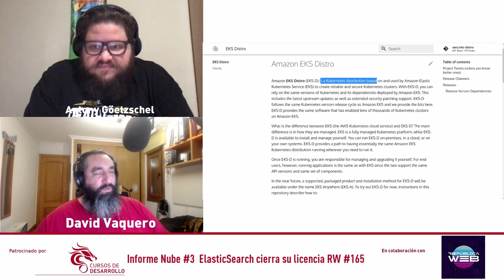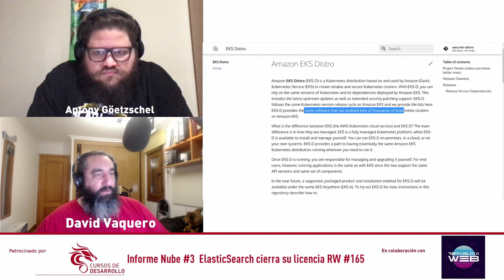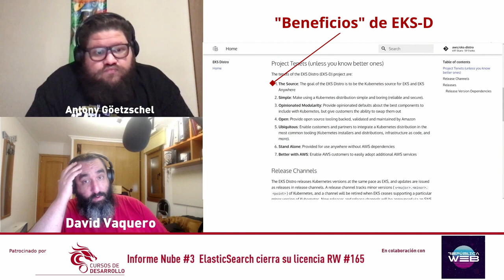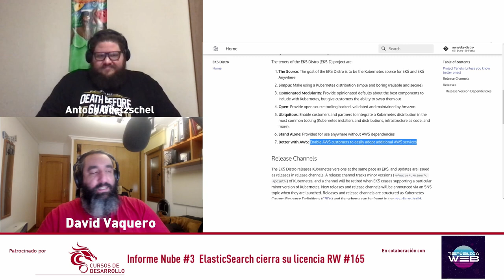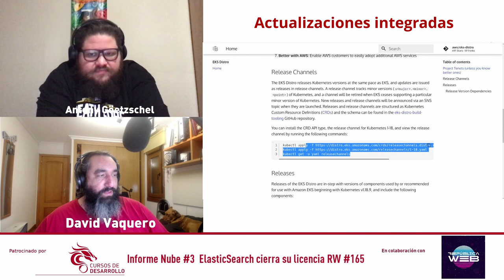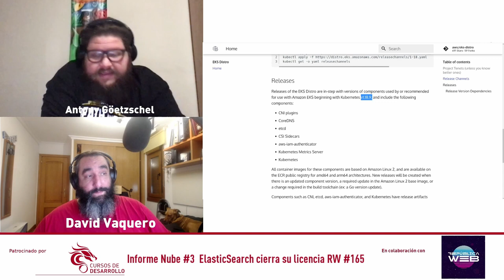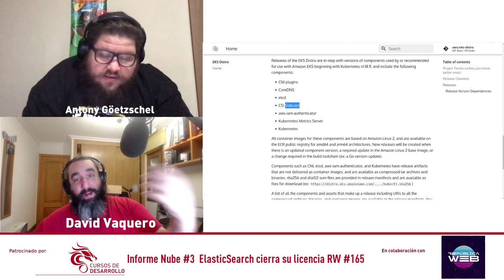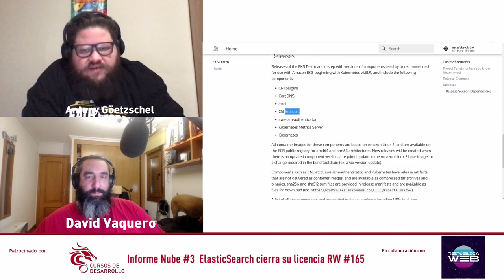AMD, ASUS, GigaByte y Supermicro presentan nuevas placas AMD Threadripper Pro Informe Nube #3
AMD ha permitido la comercialización de unas nuevas placas base para los AMD Threadripper Pro, con el chipset WRX80 de ASUS, Gigabyte y Supermicro. Veremos cómo son estos nuevos microprocesadores y en que caja podemos poner estas placas tan grandes!

Se liberan los micros de AMD Threadripper pro con 3 nuevas placas

WRX80-SU8-IPMI (rev. 1.0)